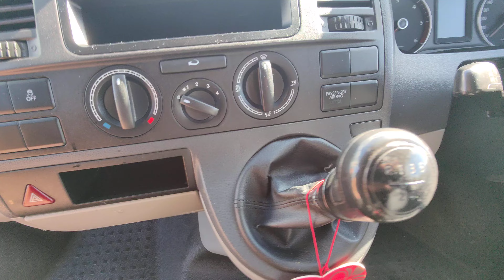VW T5.1 Campervan